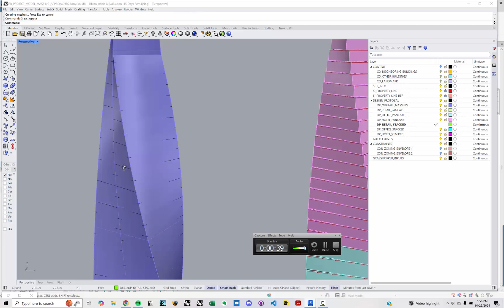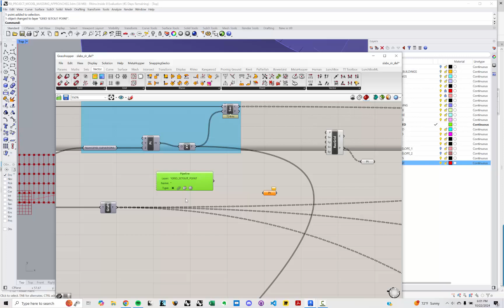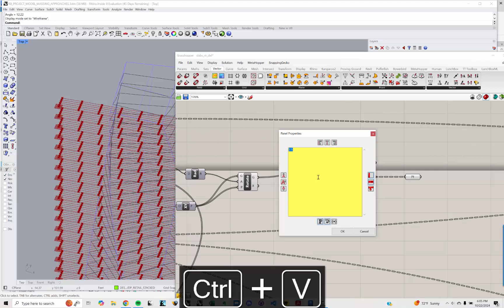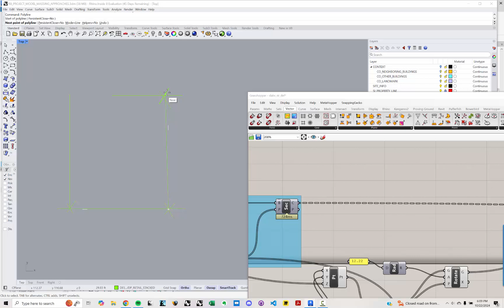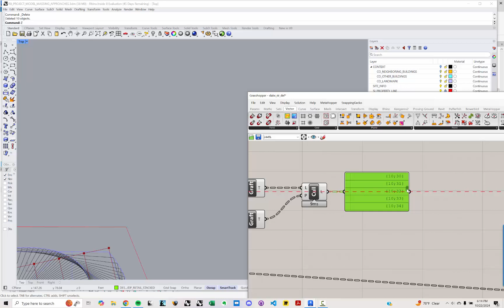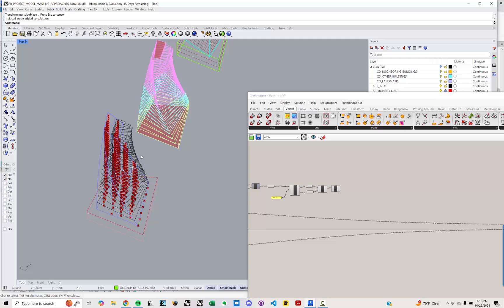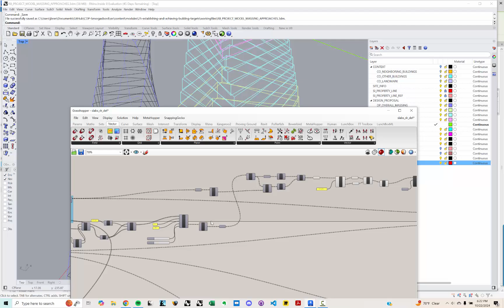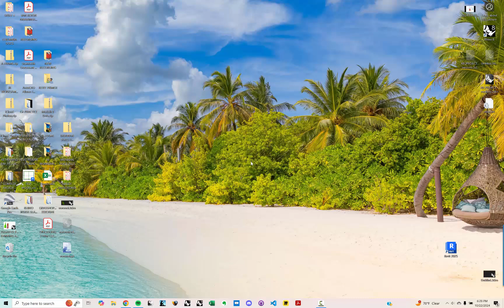Rhino.Inside: Columns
This video covers how to automatically generate a column grid in Grasshopper and then push those columns into Revit using Rhino.Inside.